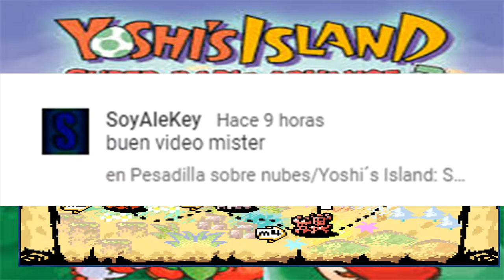Rafi Raven en la luna/Yoshi´s Island: Super Mario Advance 3 #31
Hola a todos y todas, continuamos con el trigésimo primer capítulo de Super Mario Advance 3 Yoshi´s Island, espero que les guste.

12:40 Mich-Sea of Envy
Título:Sea of Envy
Productor:Mich